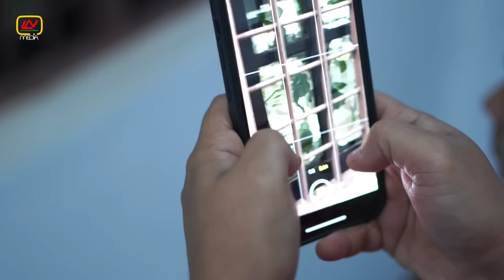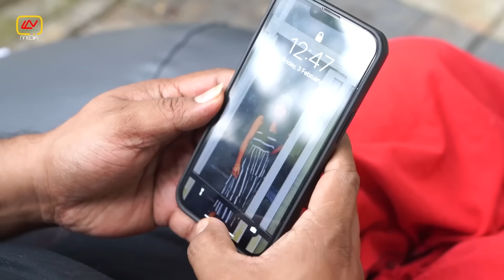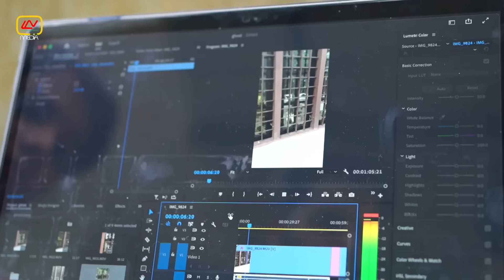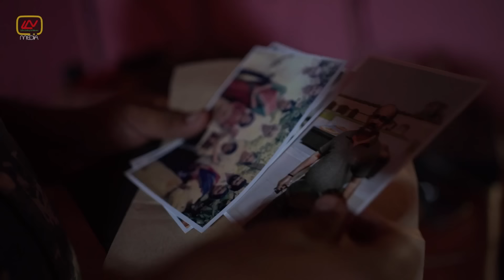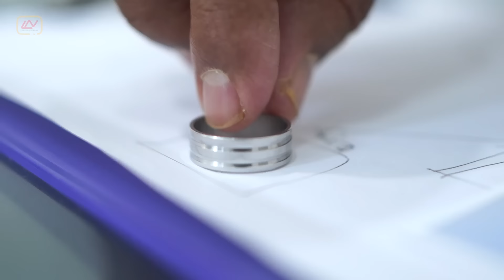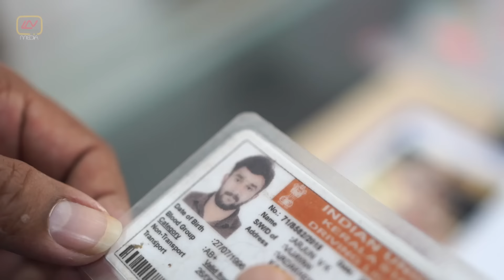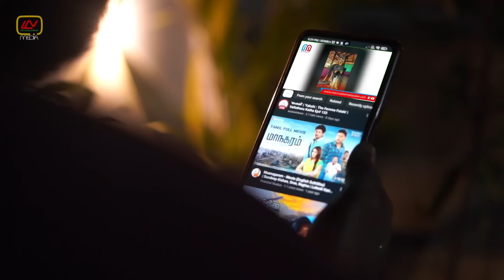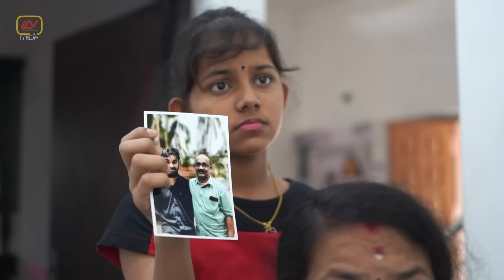The Black Dog | ദി ബ്ലാക്ക് ഡോഗ് | Full Movie | Malayalam Horror Film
Watch our latest short film "The Black Dog | Malayalam Horror Thriller Web Series | Full Video